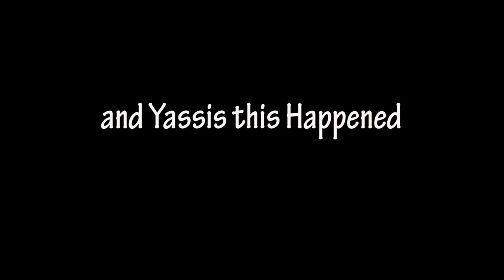Vlog 3 Dstv Mitchells Plain Festival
We did a LIVE broadcast of THB aka The Heart Beat on Heart Fm from the DSTV Mitchells Plain Festival. We were on stage from 6-10pm both Friday & Saturday evening. Excuse the audio quality with a huge soundrig its not always a good idea to speak to camera. 3rd VLOG & I'm still learning.